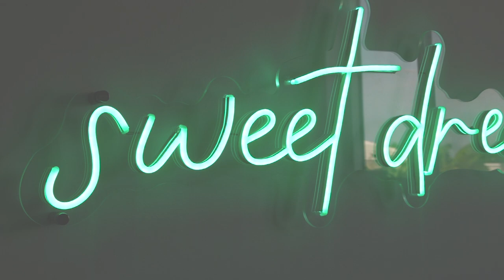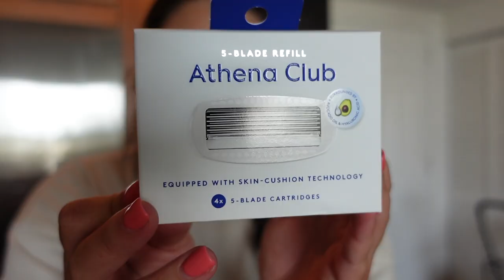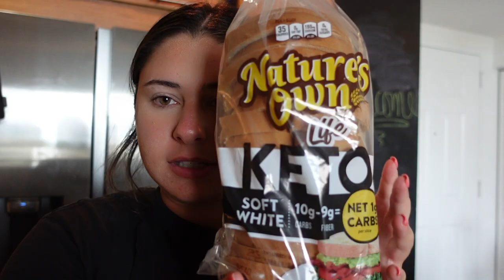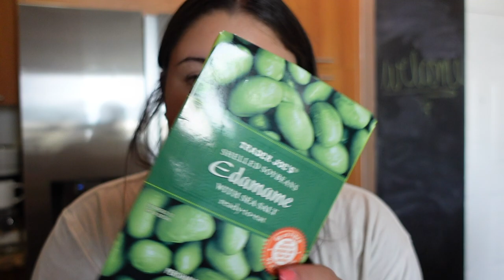WEEK IN MY LIFE: target & trader joes haul, new ninja creami recipe, kitchen reorganization